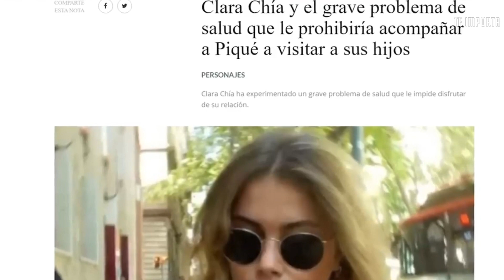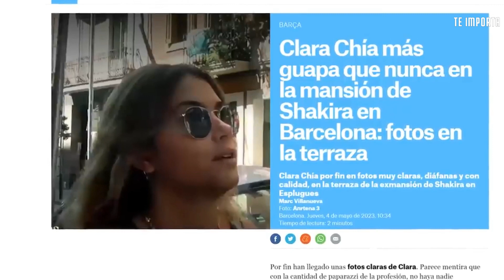Clara Chía quiere HUMILLAR Shakira: ME QUEDÉ CON TU CASA, CON TU NOVIO Y AHORA CON TUS HIJOS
Como Shakira no quiso cambiar ninguno de los acuerdos establecidos a favor de Gerard, la joven española ha filtrado estas provocadores imágenes como una forma de venganza, pues se ha metido en la casa de Barcelona de la colombiana como diciendo “aquí estoy yo. Esto que antes era tuyo, ahora es mío. No solo tengo a tu novio, también tengo tu casa y enseguida tendré a tus hijos.”